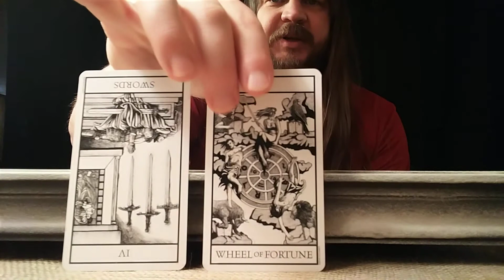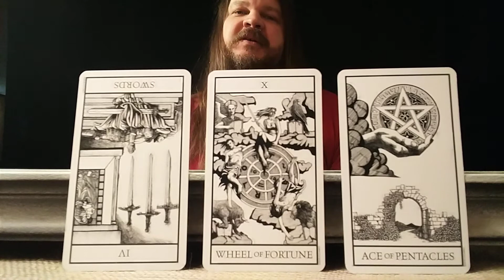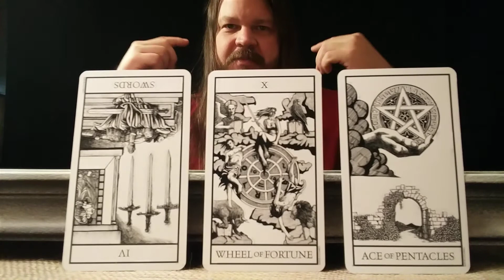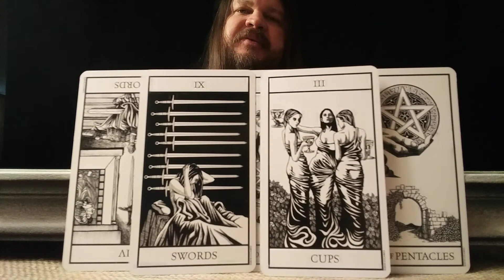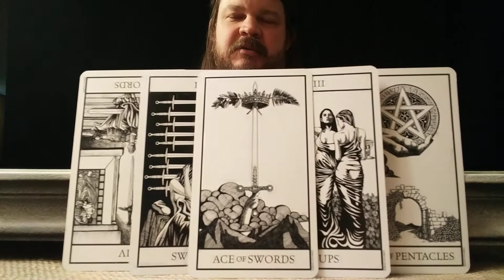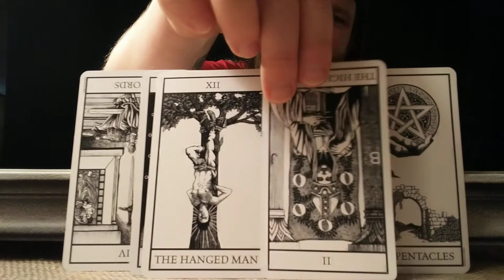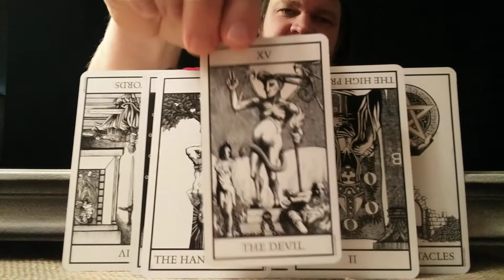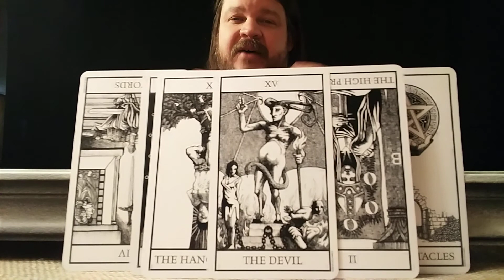🔮 Weekly Tarot Reading - All SIGNS - November 24 - December 1, 2019 🔮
A little tarot insight for all astrological signs for the week ahead...